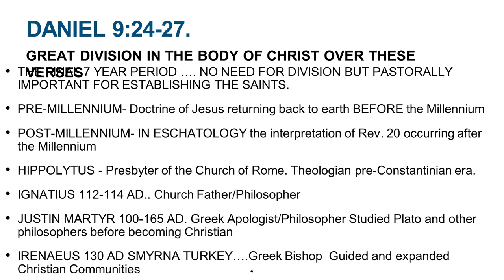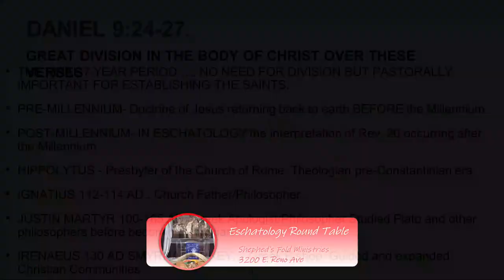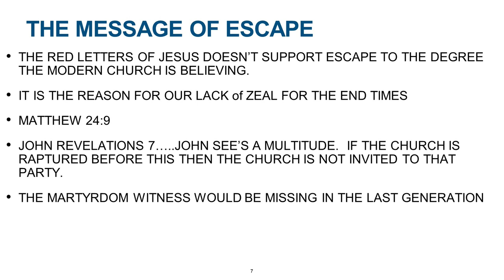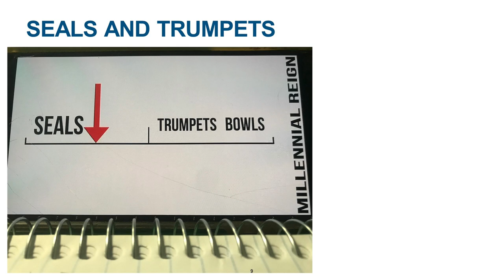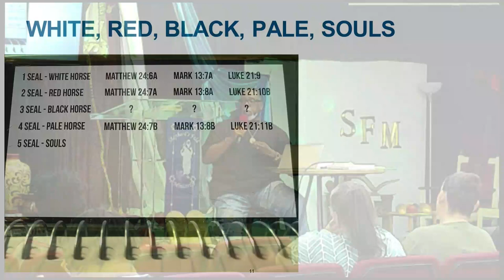Wed 8 18 21 The Rapture Bible Study Part 3